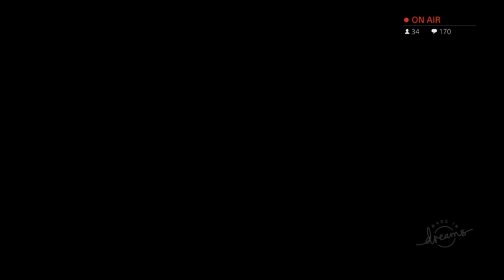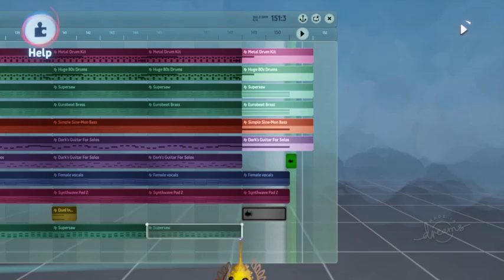Dreams Sounds episode 36 pre crash